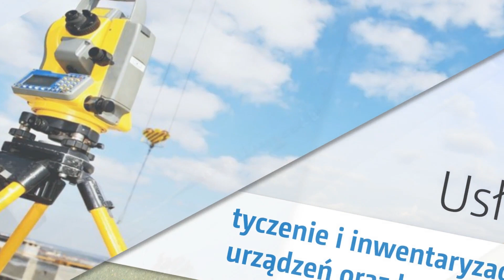Usługi geodezyjne Tarczyn Romuald Wojcieszkiewicz Przedsiębiorstwo geodezyjne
Geodezja jest naszą specjalnością już od 1998 roku. Zajmujemy się wykonywaniem usług geodezyjnych dla Klientów indywidualnych i przedsiębiorstw.

Realizujemy wytyczanie granic, podziały działek, podziały nieruchomości oraz wyznaczanie granic. Sporządzamy mapy do projektów i projektujemy przebieg instalacji wodno-kanalizacyjnej i gazowej.

Ponadto zapewniamy uzgodnienia ZUD, tyczenie i inwentaryzacje urządzeń oraz budynków.

Działamy, śledząc przepisy prawne. Nasza ekipa to doświadczeni fachowcy, którzy są w stanie sprostać każdemu wyzwaniu.

Zachęcamy do skorzystania z naszej oferty.